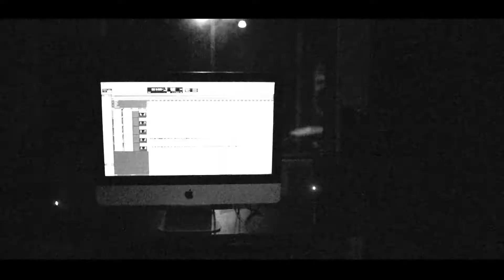Javier Neira - Hoy es Navidad (Home Video)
Single: "Hoy es Navidad"
Artista: Javier Neira.
Montaje Video: Christian Hernández.  FRAME Comunicación Audiovisual
Productor General: Juan Picón.
Producido en: Casa Alternador Estudios.
Grabación y Mezcla: Fernando Cuadrado.
Guitarras: Luis Rueda.
Cajón y Percusión: Ruben Burgos.